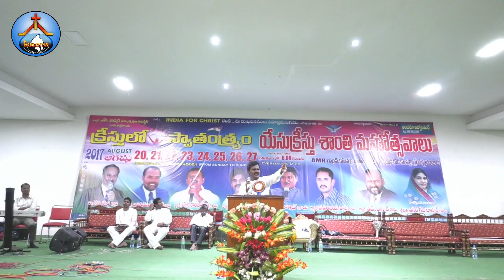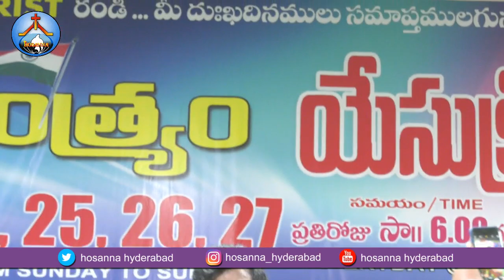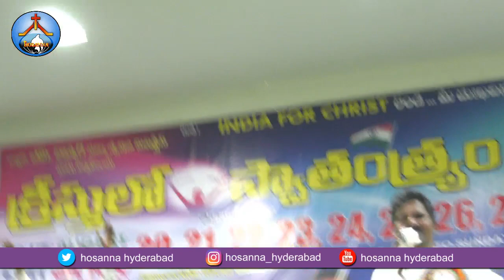hosanna ministries, hyderabad// Pst. Anand anna message @ Kompalli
Hosanna Mandir, Hyderabad
For Prayer: 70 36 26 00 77